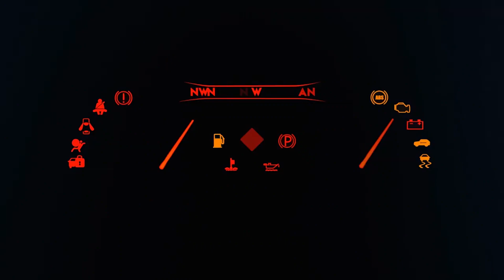Çeşitli türdeki diecast model oyuncak arabalar rampayı tırmanıyor